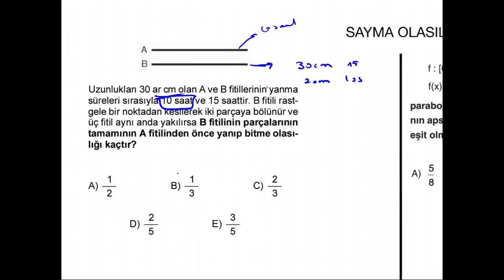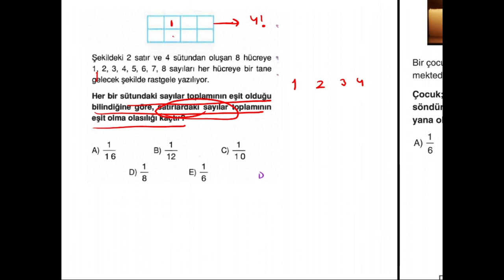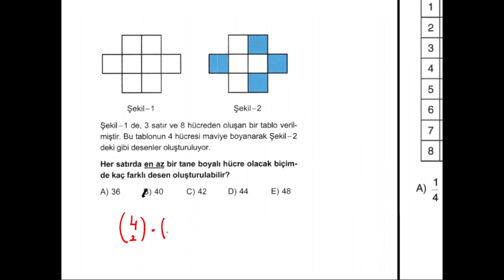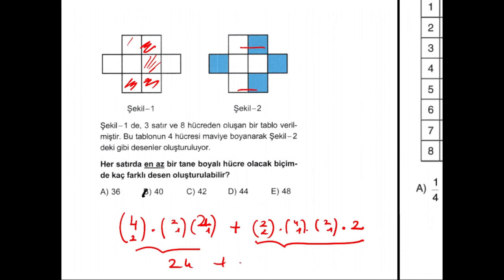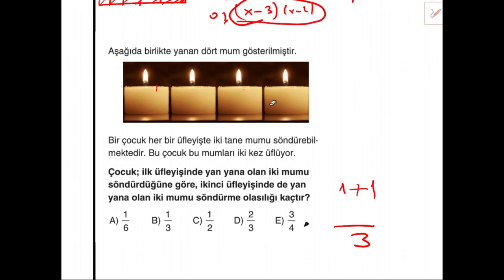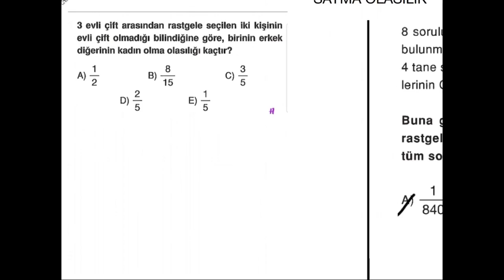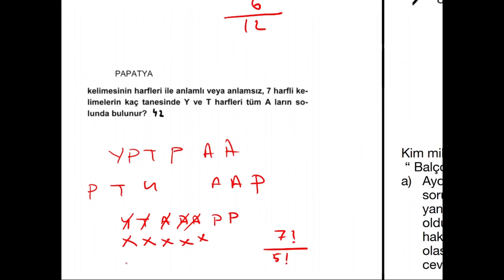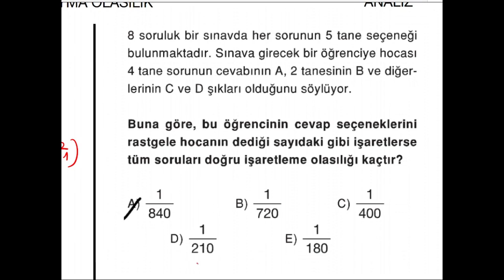AYT MATEMATİK KAZANDIRAN YORUMLAR PKO SORU ÇÖZÜMÜ-2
AYT TEKRAR KAMPININ İKİNCİSİYLE KAZANDIRAN YORUMLARLA HEM TEKRAR YAPACAKSINIZ HEM DE YORUM EKSİKLERİNİZ VARSA GİDERECEKSİNİZ. BU DERSLERİN BAZILARI CANLI DERS KAYDI OLDUĞU İÇİN YAZILARIN AKIŞI TAKILIYOR GİBİ GELEBİLİR. BİR SORUN YOK. ŞEKLE ŞEMALE TAKILMADAN İYİ BİR TEKRAR YAPMAK İÇİN BU SERİNİN TAMAMINI İZLEYİN. PDF YAYIN HAKLARINI KORUMAK ADINA OLMAYACAK. EKRAN GÖRÜNTÜSÜNÜ ALARAK ÇÖZÜN LÜTFEN.